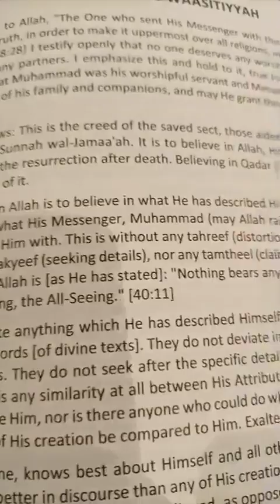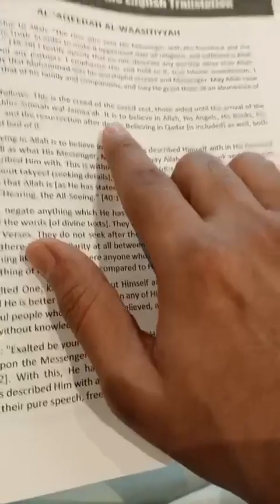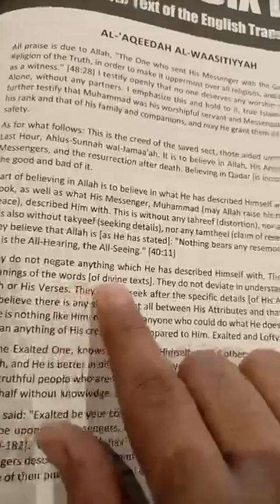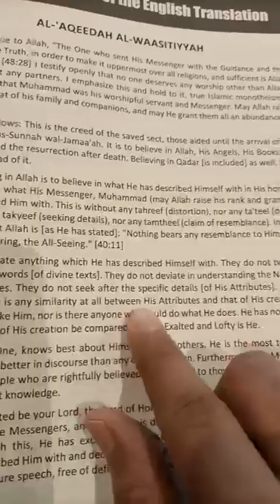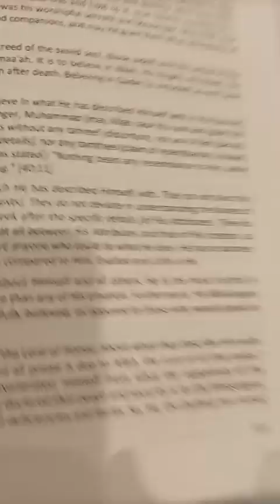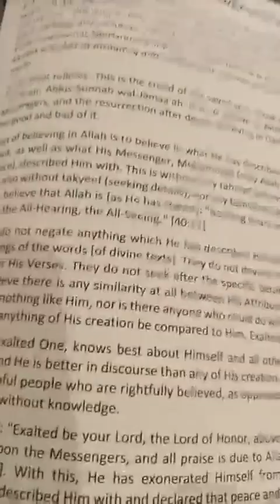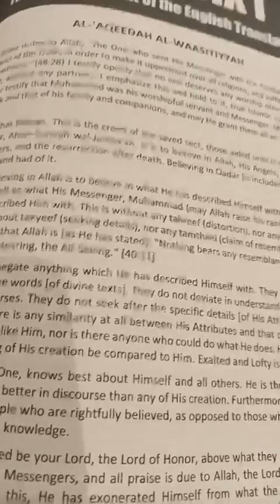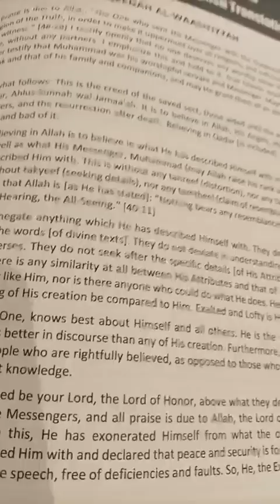Part 1 - Summary Reflection Reading - Al Aqeedatul Waasitiyyah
This is the beginning of a new reflection reading series, by the special Mercy of Allaah.

Please remove all distractions & give your undivided attention whilst listening attentively as this might be the most important reflection reading you might come across in your life.

Islamic Fundamentals (Creed) for Parents, Kids & Teachers.

PODCASTS  Part 1 onwards.

Please share with your family and friends & let this be a sadaqah jaariyah for you as whoever calls to good will get a share in it.
Whatever is done sincerely for the sake of Allaah, remains!

Friday (Family Weekend Special)